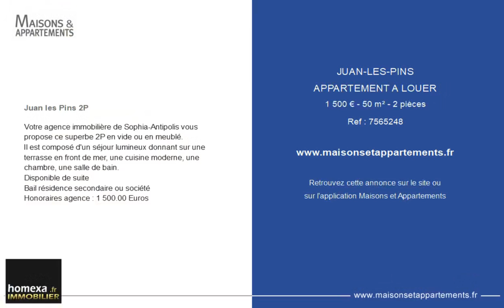JUAN-LES-PINS - APPARTEMENT A LOUER - 1 500 € - 50 m² - 2 pièce(s)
Référence : 7565248

Juan les Pins 2P

Votre agence immobilière de Sophia-Antipolis vous propose ce superbe 2P en vide ou en meublé.
Il est composé d'un séjour lumineux donnant sur une terrasse en front de mer, une cuisine moderne, une chambre, une salle de bain.
Bail résidence secondaire ou société
Honoraires agence : 1 500.00 Euros

Cette annonce vous est proposée par l'agence HOMEXA IMMOBILIER

|2705389|